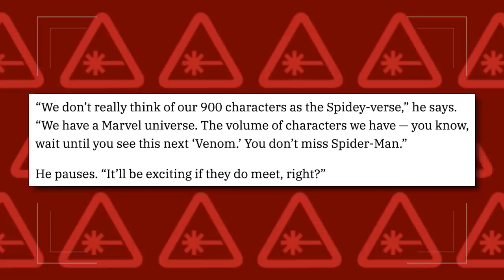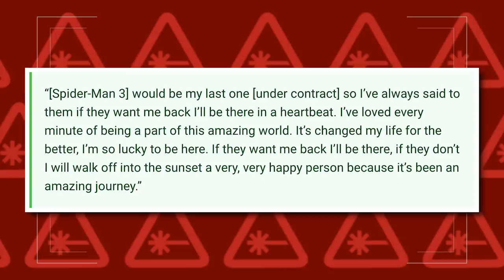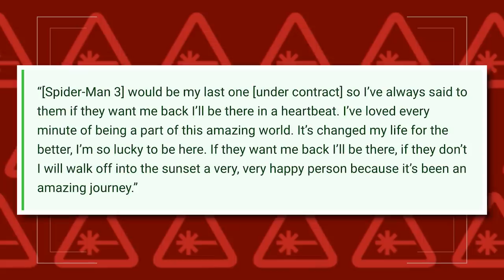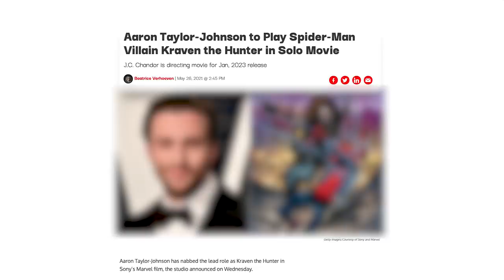Sony’s Spider-Man Universe Will Connect to the MCU (Nerdist News w/ Dan Casey)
Is our friendly neighborhood Spider-Man’s world finally getting bigger? While ol' Webhead made his way to the MCU back in Captain America: Civil War, Sony developed their own separate Spider-Man universe of Marvel characters centered around the wall-crawler’s villains. Now with Spider-Man: No Way Home, Venom: Let There Be Carnage, Morbius, and the recently announced Kraven the Hunter solo movie on the horizon, we finally have some answers as to how and when these two universes will connect. Dan breaks down all the details on today’s episode of Nerdist News!

Want more Marvel? We've got you covered.